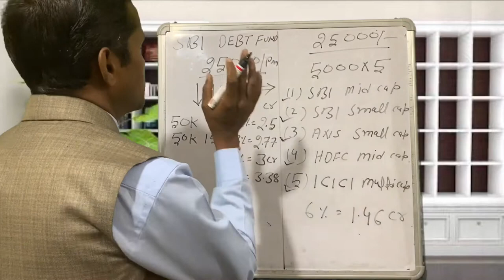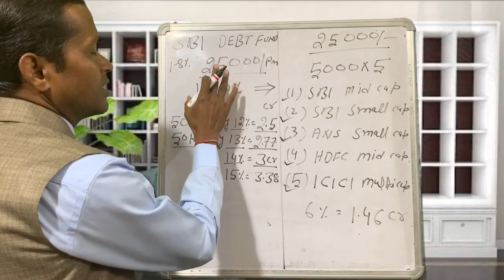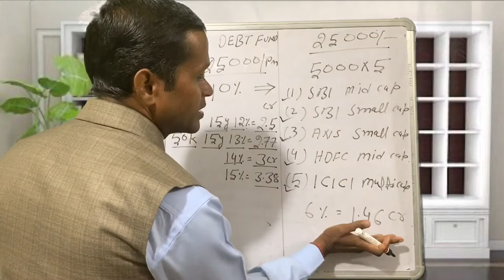50000/Pm Provident Fund To Sip Mutual Fund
50000/Pm Provident Fund To Sip Mutual Fund